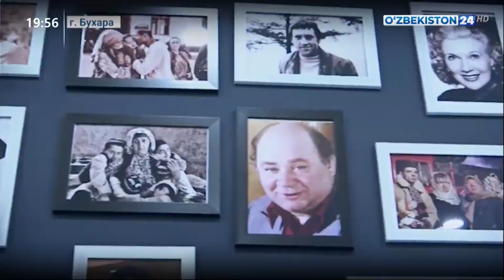Открытие нового кинотеатра в Бухаре